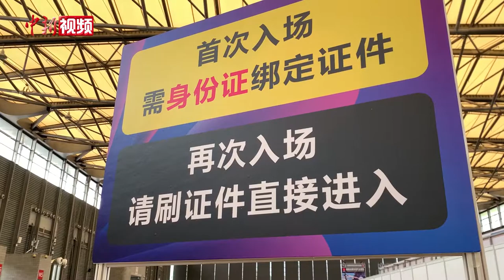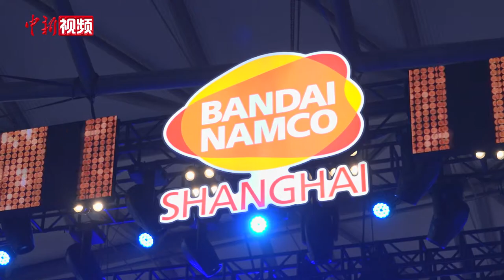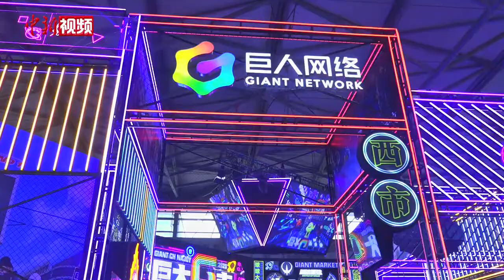2020ChinaJoy开幕 首推线上“云逛展”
7月31日，2020ChinaJoy(中国国际数码互动娱乐展览会) 在上海新国际博览中心拉开帷幕。本届展会增设了5G云游戏主题展区、二次元游戏主题展区、桌游主题展区等，此外受疫情影响，还首次推出“ChinaJoyPlus”供玩家线上体验 。